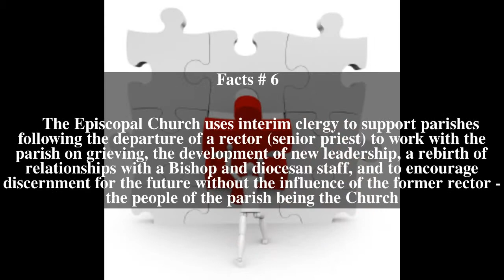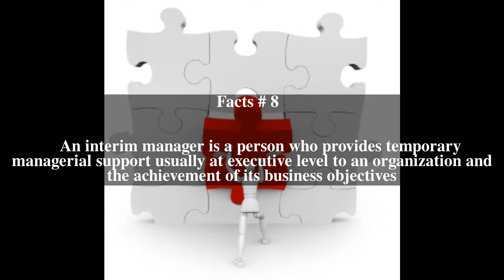Interim Top # 13 Facts